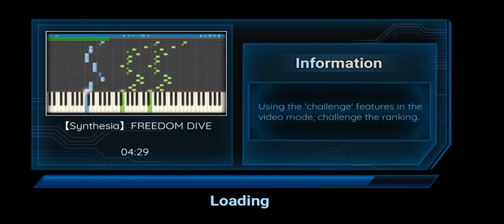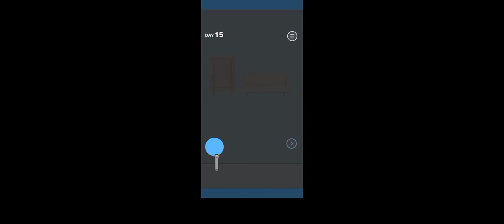oh frick wheres my game